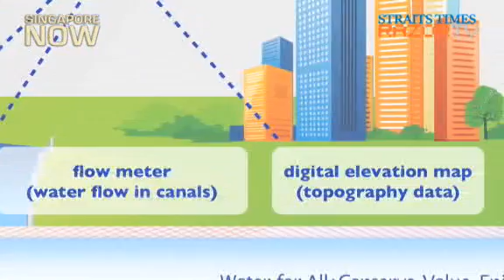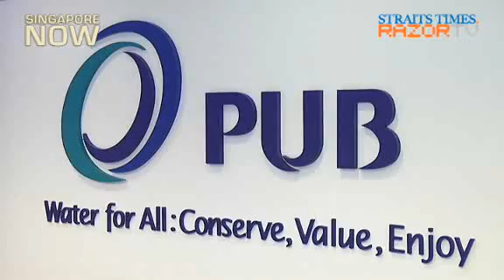Flood forecasts to warn Singaporeans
Want to know how you can avoid entering a flood-zone beforehand? With the pilot flood forecasting system launched by the Public Utilities Board, Singaporeans and businesses will be given an advance warning to avoid flood-prone areas.